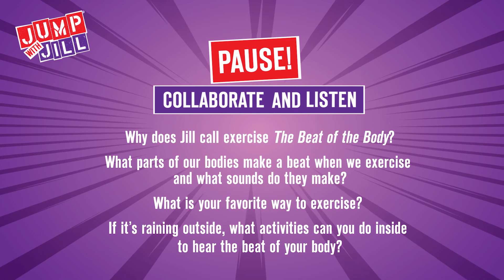Jump with Jill Live Show Segment: BEAT OF THE BODY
When you’re exercising, your body makes a song.

Watching the Jump with Jill Live Show Segment Series is no replacement for witnessing the intensity of the live show, but at least it's video evidence that that this actually happened to your school day. After you watch, collaborate and listen with your class to get credit for revisiting our show:

Why does Jill call exercise The Beat of the Body?
What parts of our bodies make a beat when we exercise and what sounds do they make?
What is your favorite way to exercise?
If it’s raining outside, what activities can you do inside to hear the beat of your body?